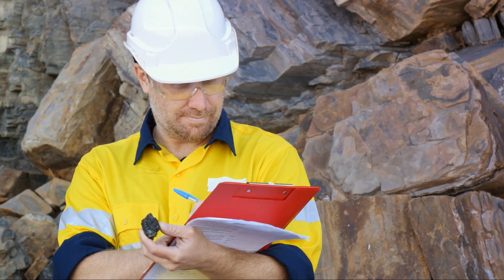The Grandeur of the Grand Canyon: An Adventure through Arizona's Breathtaking Wonder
🏜️✨ Join us on an adventure through the awe-inspiring landscapes of the Grand Canyon, Arizona. Discover the breathtaking beauty, hidden gems, and cultural immersion that make the Grand Canyon a must-visit paradise for every traveler seeking the extraordinary. 🚁🌄

🗺️ Travel & Adventure: Immerse yourself in the thrill of adventure as we explore the vast and stunning landscapes of the Grand Canyon.

🌟 Visiting Exotic Destinations: Discover the allure of the Grand Canyon, an exotic destination where the forces of nature have carved a masterpiece of grandeur over millions of years.

🌄 Breathtaking Landscapes: Immerse yourself in the breathtaking landscapes that define the Grand Canyon, from the towering cliffs to the winding Colorado River below.

🏝️ Hidden Gems: Uncover the hidden gems scattered across the canyon, revealing the unique rock formations, trails, and viewpoints that make every step an adventure.

🍔 Local Cuisine: Indulge in the flavors of local cuisine, savoring delicious Southwestern dishes that add a touch of spice to your Grand Canyon experience.

🕍 Historical Marvels: Explore the historical marvels of the Grand Canyon, where each layer of rock tells a story that spans millions of years.

💼 Vacations & Cultural Immersion: Whether you're here for vacations or seeking cultural immersion, the Grand Canyon promises an unparalleled experience.

🏰 Luxury Travel: Experience the perfect blend of adventure and luxury, as we showcase the opulent experiences available in this magical natural wonder.